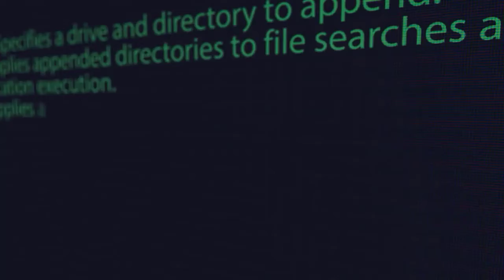Code PaLOUsa Speaker Interview Series — Crux Conception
This episode of the Code PaLOUsa Speaker Interview series is different as we interview Crux Conception.  Crux is not a technologist like all of the other folks we have interviewed, but he has had success talking about psychology issues at technology events.  Crux retired from law enforcement and has been working on this PhD (and we found out during the interview; he’s also working on other things) for psychology.  Since retiring, he routinely speaks about psychological concepts generally relating to team dynamics and individual stresses.

During this interview, we talk about Crux Conception’s law enforcement career, black lives matters, thoughts about police (considering the current climate in the US), and active listening and the power of performing active listing.  This is a great interview that you will find very enlightening.

At Code PaLOUsa 2020, Crux will be presenting the following half-day workshop:

• Soft Skills + Group Dynamics + Communication Skills = Productive Team Projects

In order to be enlightened by folks like Crux Conception and 100+ other speaker, be sure to register for Code PaLOUsa (August 19 – 21, 2020) now at CodePaLOUsa.com.